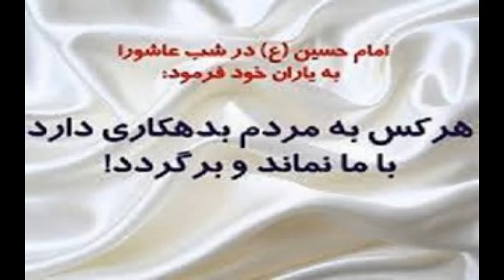ماجرای ورود ملا احمد نراقی به قبر و عالم برزخ و مشاهداتش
Islamic Speech:
Shiite Religious Lecture (in Farsi)
Language: Persian
Lecturer: Seyyed Hasan Ahmadi Esfahani
Lecture: مبحث کامل در باب شیعیانی که با حق الناس از دنیا میروند
سخنرانی مذهبی سیدحسن احمدی اصفهانی درباره شفاعت